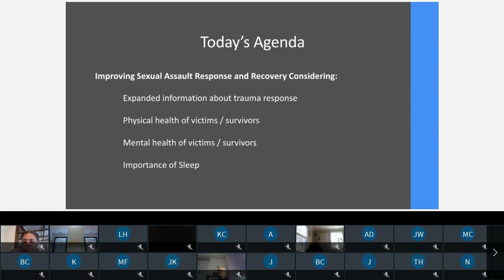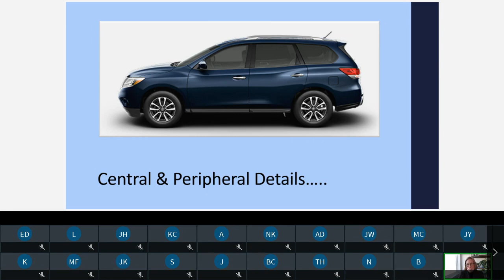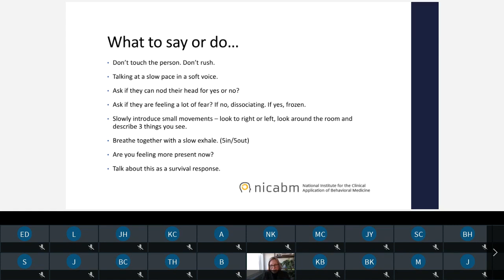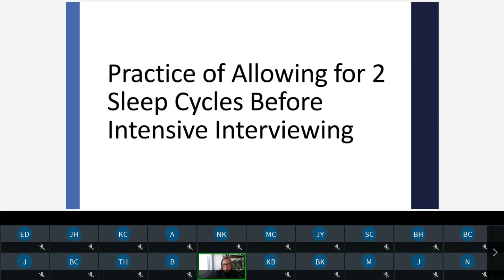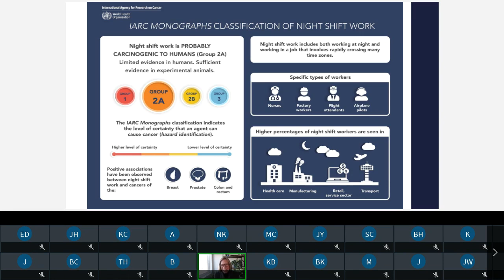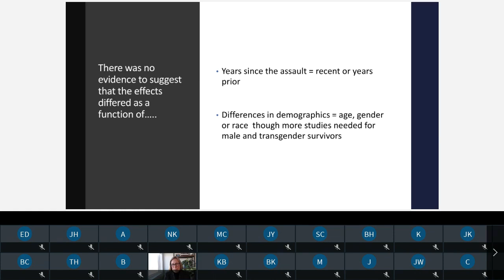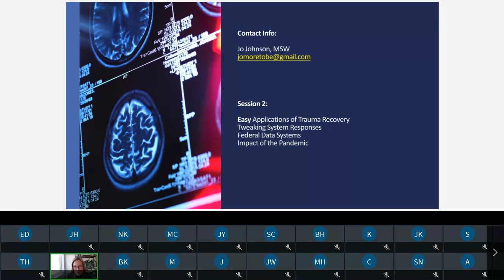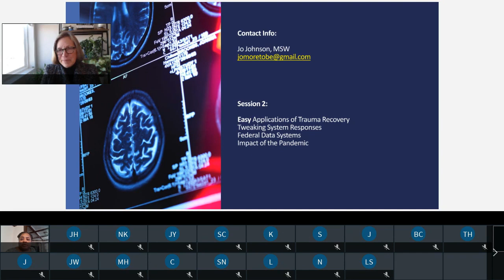A Big Picture Update on Sexual Assault Response and Recovery - Part 1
This 2-part training hosted by the Connecticut Alliance to End Sexual Violence looks at the strengths and gaps in effective sexual assault response and recovery.

Jo Johnson, a social worker for over 40 years, completed a three-year fellowship at the Office for Victims of Crime gathering information on what exists, and what is needed to improve our response to sexual assault.

This video and its content are the intellectual property of Jo Johnson. Any redistribution or reproduction of part or all of these videos without permission is prohibited. You may reference content from these presentations in your own work using the below citation. If you have any questions or would like permission to use any content outside of this scope please contact Jo Johnson at .

Johnson J. A Big Picture Update: Part 1. Presented virtually at: The Connecticut Alliance to End Sexual Violence; January 6, 2021; online.

Johnson J. A Big Picture Update: Part 2. Presented virtually at: The Connecticut Alliance to End Sexual Violence; January 13, 2021; online.